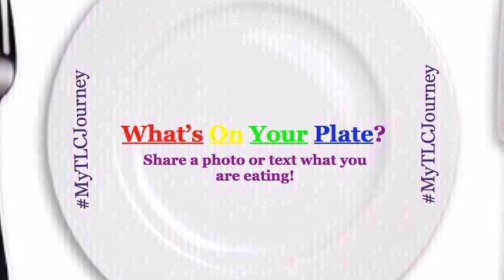MyTLCJourney Program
COMING SOON: MyTLCJourney Program Enter In To Win One Month Free